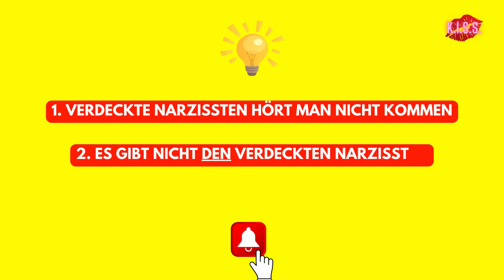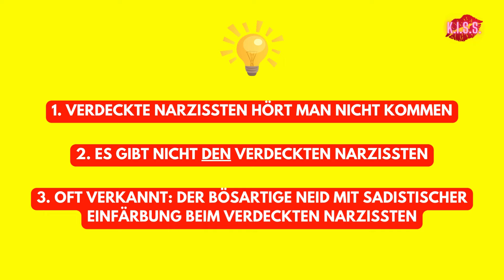TOP 1 Kennzeichen verdeckter Narzissmus! OFT VERKANNT! SO GEHT verdeckte Narzissten erkennen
Die gefährlichste Form des Narzissmus manifestiert ein verdeckter Narzisst! Verdeckte Narzissten - auch als Partner - erkennen und richtiger Umgang mit denen sind essentiell, um nicht unter die Räder zu kommen.
SO GEHT verdeckter Narzissmus!

DER - VERDECKTE / OFFENE - NARZISST = ER SIE ES!
DU = ER SIE ES!

Time stamps:
00:00 Gefahr OFT VERKANNT!
00:19 Basis-Wissen Verdeckter Narzisst (vs. offener / grandioser)
04:34 Subtypen Verdeckte Narzissten
06:05 3 + Top 1 Kennzeichen Verdeckter Narzissmus
11:39 3x Learnings